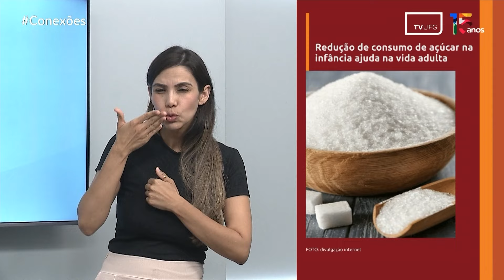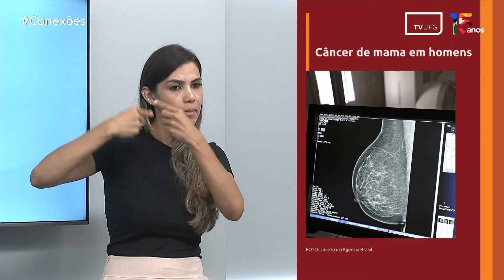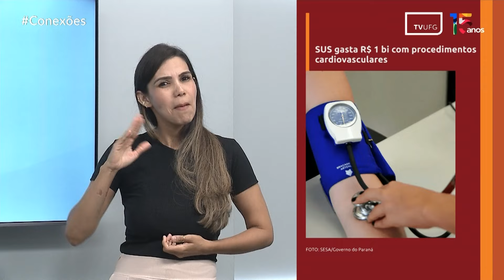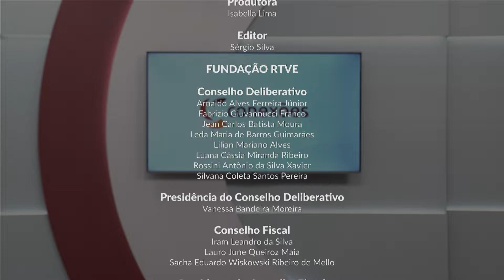CONEXÕES | 15.11.24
Apresentação: Kamyla Maia (jornalista) e Sara Raquel (intérprete Libras)